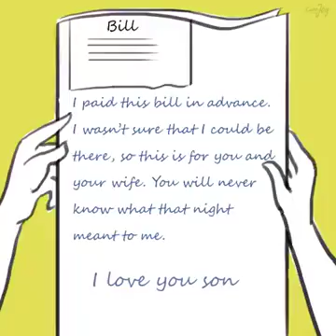Best love story.love mom